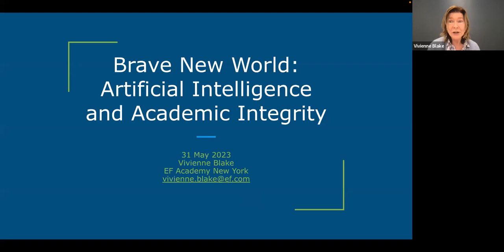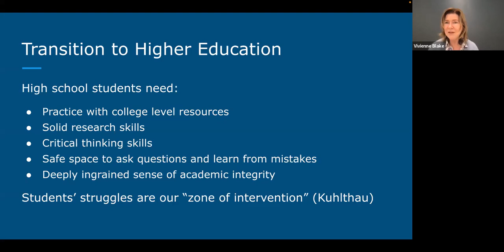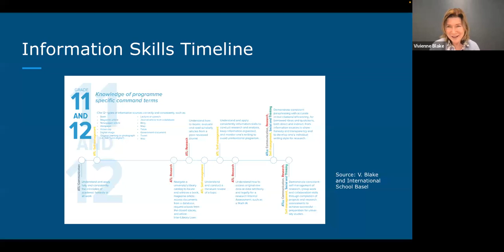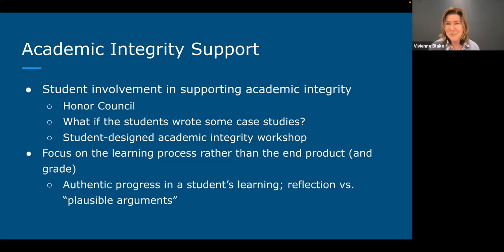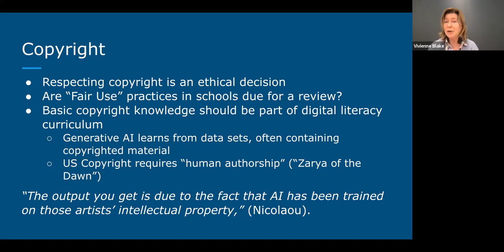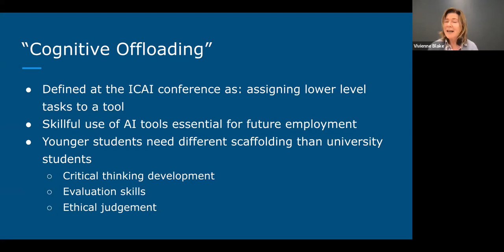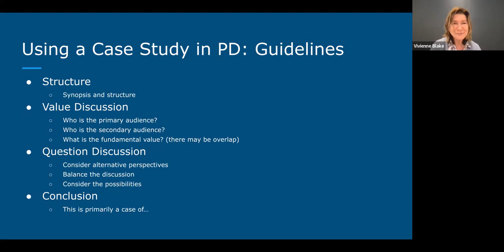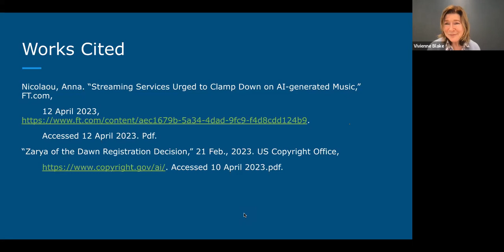Brave New World: Artificial Intelligence and Academic Integrity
Hosted by the ECIS Library and Information Services Special Interest Group
Facilitated by: Vivienne Blake

Educators have a new challenge that is now a permanent part of the landscape: Generative Artificial Intelligence (Gen AI) tools. For librarians, this is an opportunity to lead the discussion using our knowledge of academic integrity and research skills instruction. The webinar will focus primarily on secondary school librarians, but all K-12 librarians can help students develop the essential critical thinking skills that support academic integrity and independent learning. The technologies will change, but the challenges remain the same. In this hour-long webinar, we will review recent developments, the connection of K-12 and higher education, and how librarians’ expertise is critical to guiding students’ independent learning.